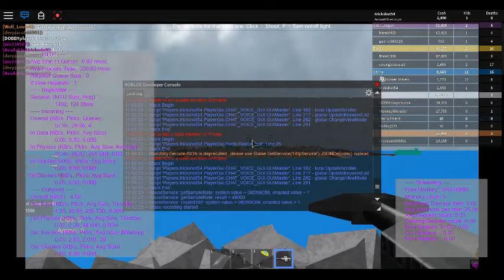roblox hacked my account and stole EVERYTHING!!!